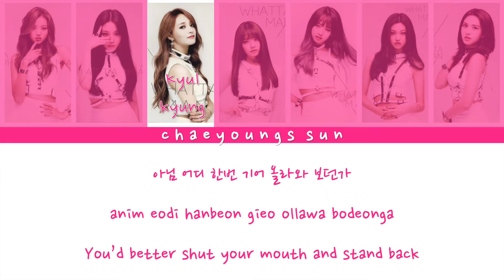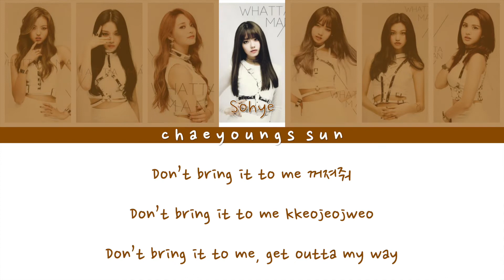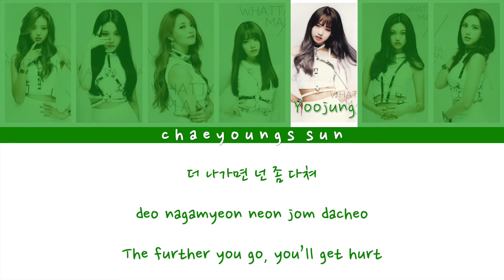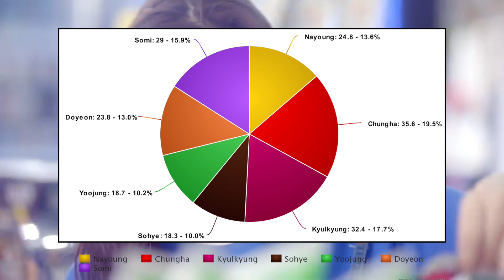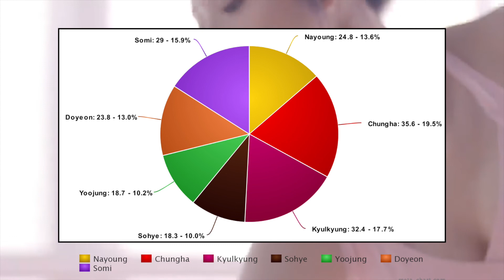How would I.O.I Sub-Unit sing "Step Back" (GOT the beat) || Color Coded Lyrics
I.O.I, Dream Girls MV, and Whatta Man (Good Man) MV belong to Stone Music Entertainment
Step Back and GOT the beat belong to SM Entertainment

Colors:
Nayoung - Yellow
Chungha - Red
Kyulkyung - Pink
Sohye - Brown
Yoojung - Green
Doyeon - Orange
Somi - Purple